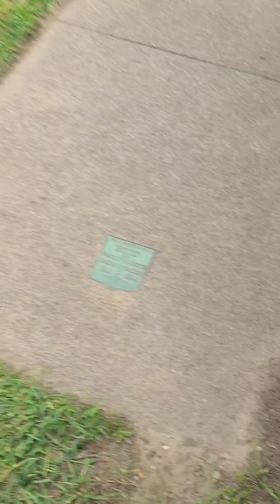roller skating with dogs